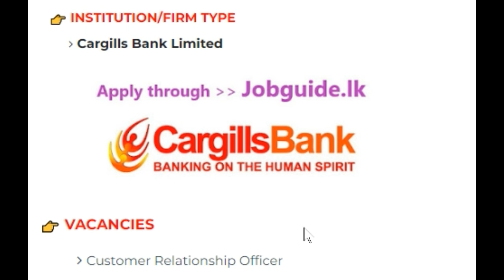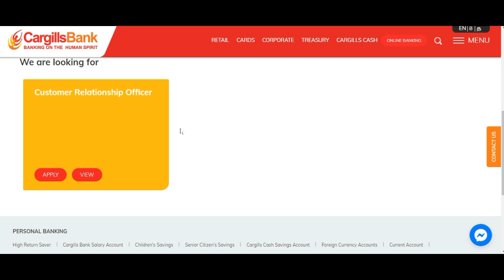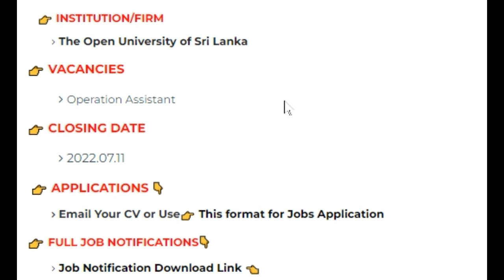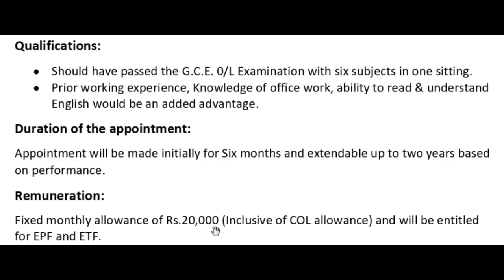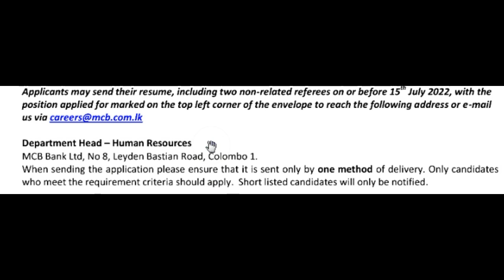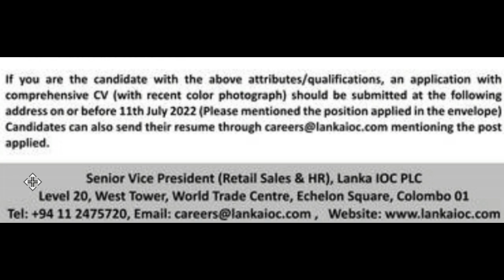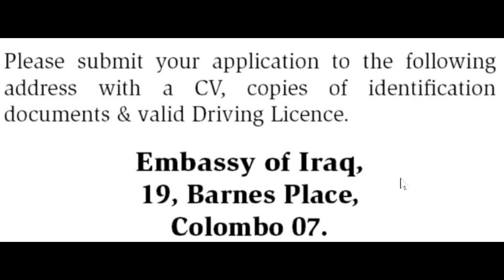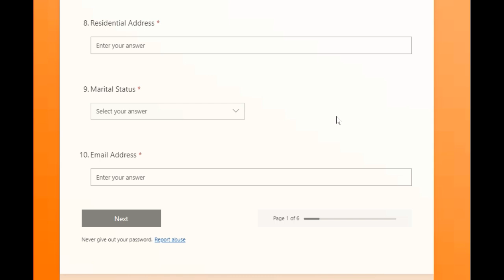ජූලි මාසයේ ‍රැකියා | 3 වන කොටස |💼 සාපෙල සමතුන්ට රජයේ | බැංකු | පෙට්‍රෝලියම් |රියදුරු හා තවත් රැකියා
00:00 කාගීල්ස් බැංකුව රැකියා අයදුම්පත් | සුදුසුකම් | එවන අයුරු
03:34 සාපෙල රජයේ අයදුම්පත් | සුදුසුකම් | එවන අයුරු
05:33 MCB බැංකුව අයදුම්පත් | සුදුසුකම් | එවන අයුරු
07:41 පෙට්‍රෝලියම් ලංකා IOC අයදුම්පත් | සුදුසුකම් | එවන අයුරු
09:57 ඉරාක තනාපති කාර්‍යාල රැකියා අයදුම්පත් | සුදුසුකම් | එවන අයුරු
11:21 සම්පත් බැංකු  රැකියා අයදුම්පත් | සුදුසුකම් | එවන අයුරු